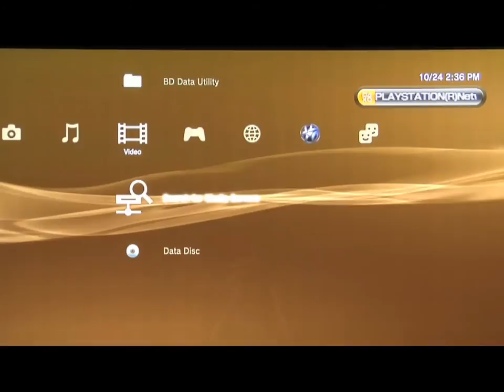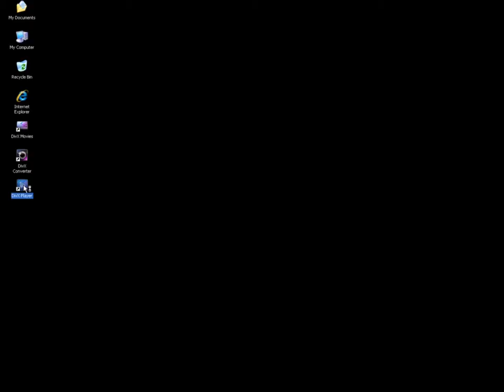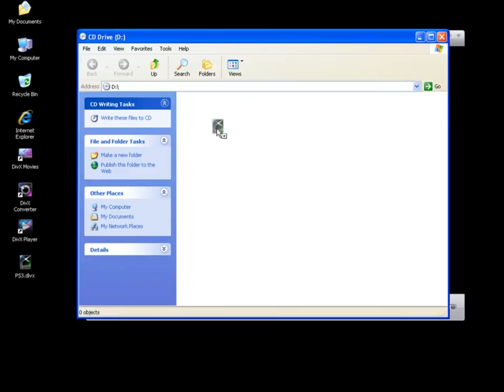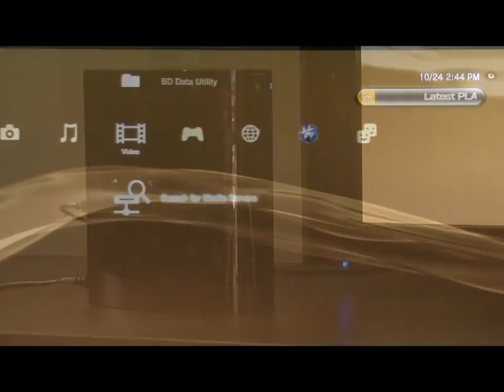How To Register Your Sony Playstation3 For DivX VOD Playback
Learn how to register your Sony PS3 for DivX VOD playback